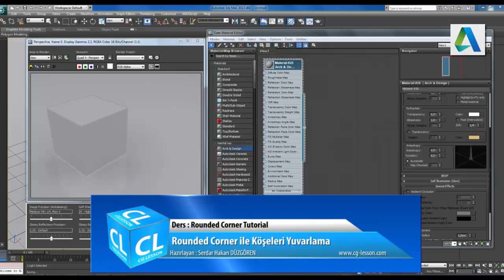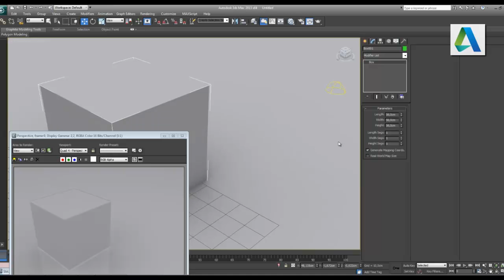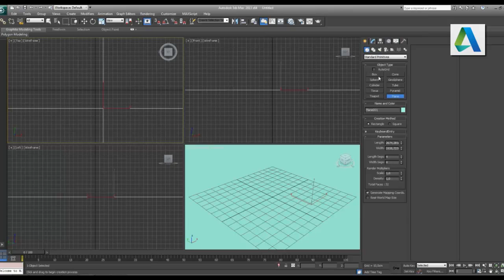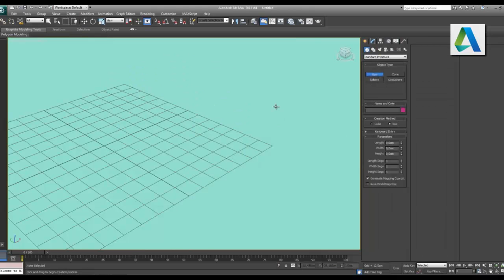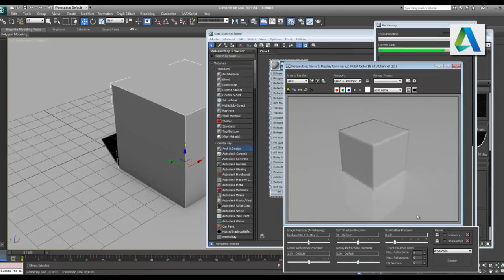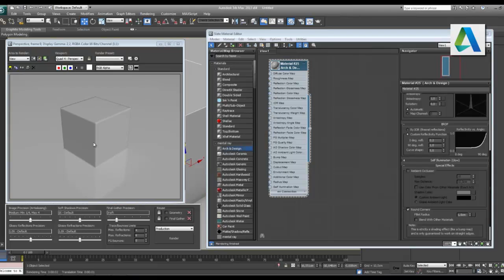Round Corner Tutorial